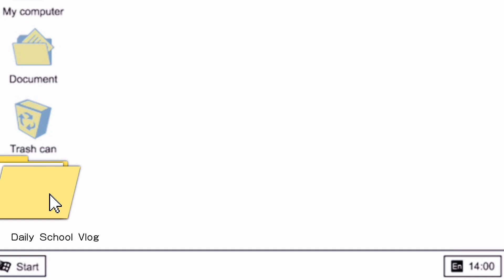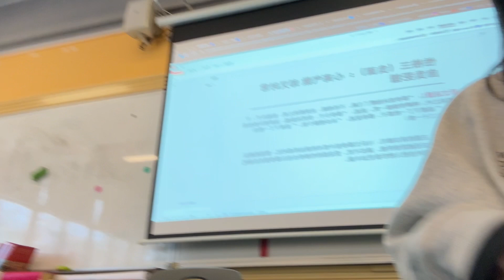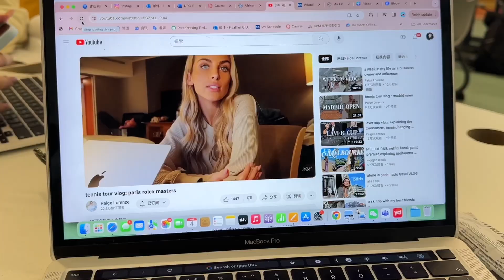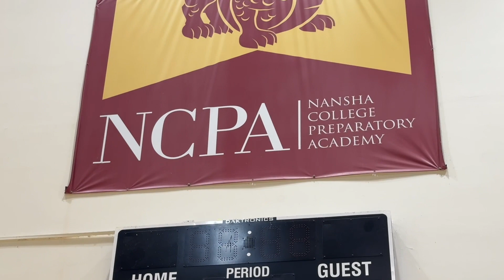*Vlog：Spirit Week, Switch Gender Challenge, Blind Volleyball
小红书Red Book：@茸茸hea
微博 Weibo：yauheayong_
抖音 Tiktok：yauheayong_